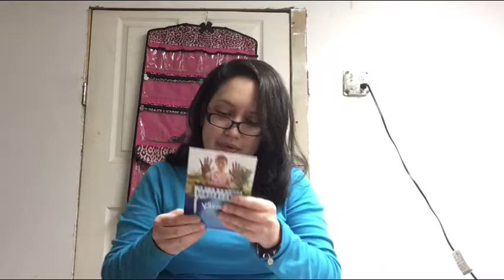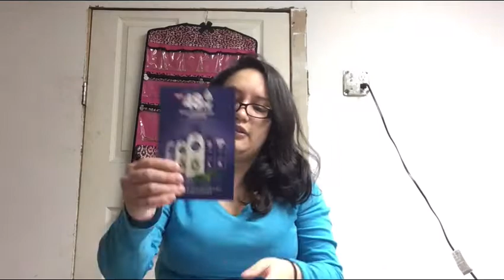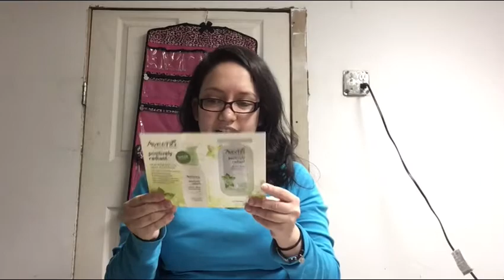Walmart Beauty Box Fall 2018 Review